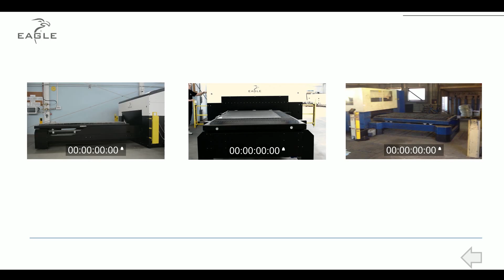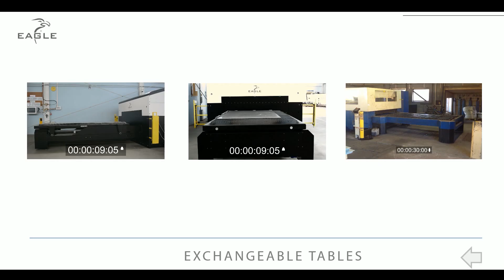Eagle Fiber Laser Pallet Changer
Eagle's  mechanical pallet changer system replaces the hydraulic system which enables the pallet to load and unload cut parts without stopping cutting process.